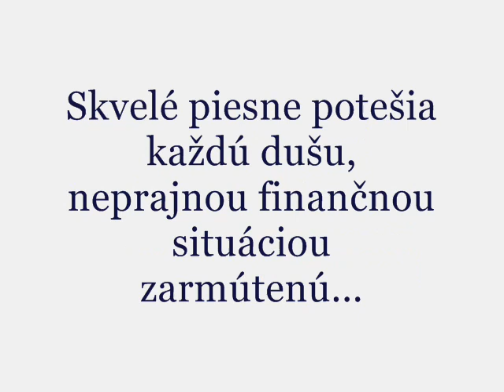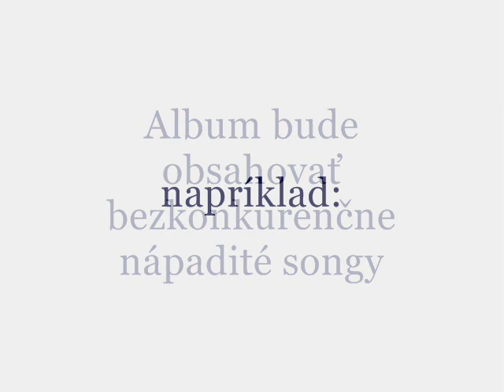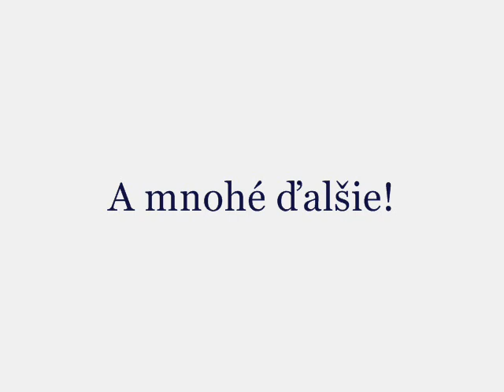Depressive Directions - PUSTÁ PRŤ - trailer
PUSTÁ PRŤ - Dlhoočakávaný album od Depressive Directions! Vychutnajte si upútavku na túto platňu. K dispozícii bude už 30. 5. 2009!